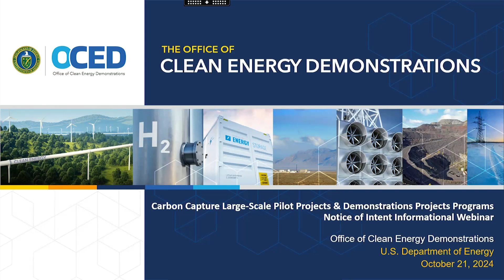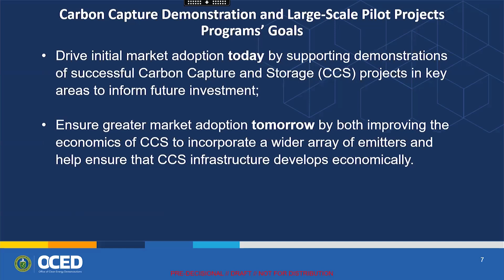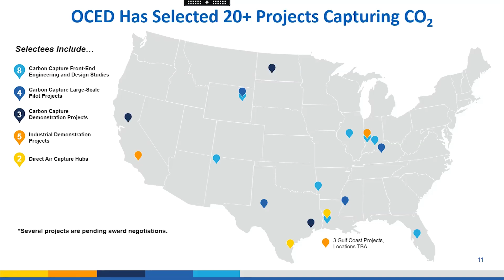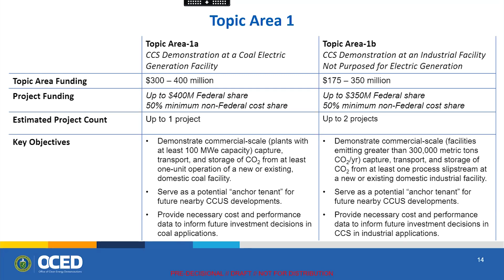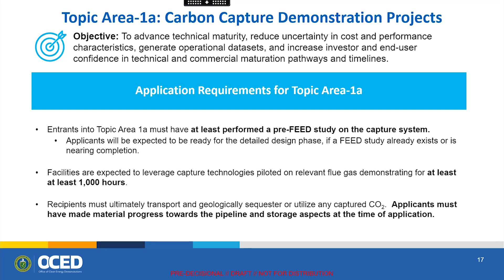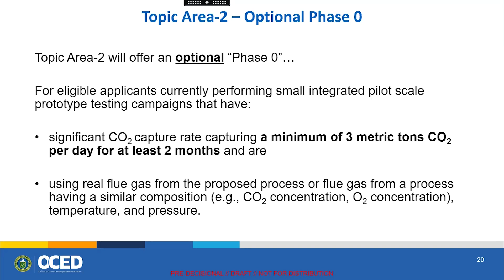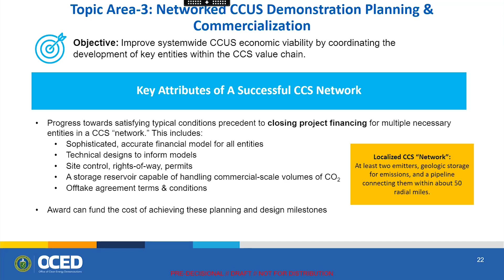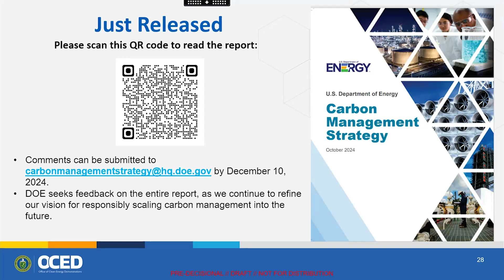Carbon Capture Programs Notice of Intent Informational Webinar 2024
Video recording of the Carbon Capture Large-Scale Pilot Projects & Carbon Capture Demonstration Projects Program Notice of Intent, featuring an overview of carbon capture at the Department and next steps, held on October 21, 2024.